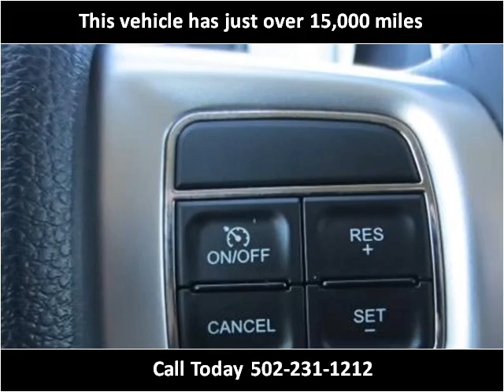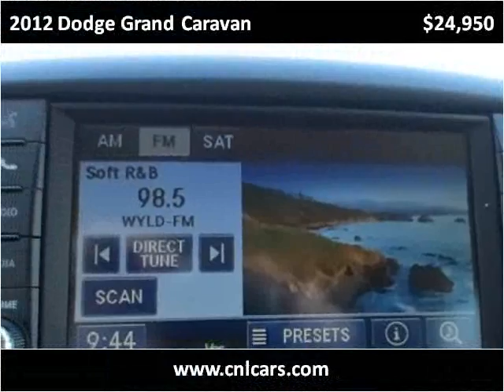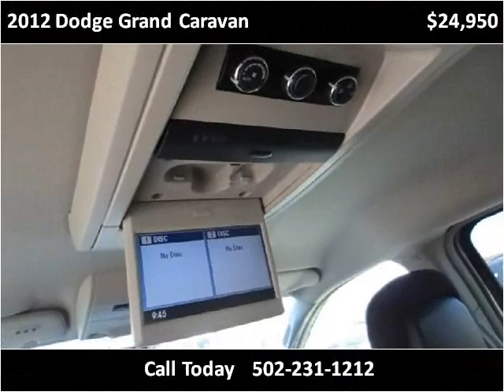2012 Dodge Grand Caravan Used Cars Louisville KY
This 2012 Dodge Grand Caravan is available from Craig and Landreth Cars - Fern Creek.